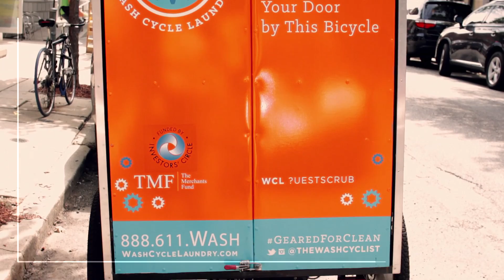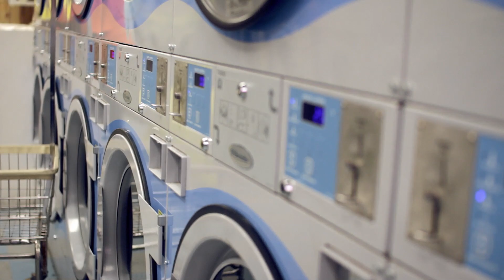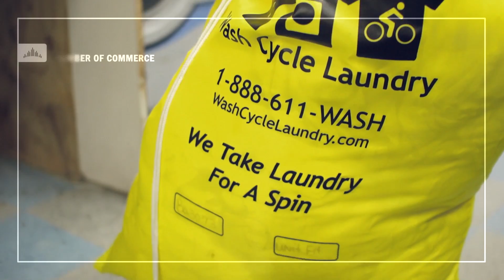Meet Wash Cycle Laundry: A Social Enterprise with a Triple-Bottom Line Mission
Gabriel Mandujano, founder and CEO of Wash Cycle Laundry discusses the "light bulb moment" in the development of his business concept and plans for future growth. "We joined the Chamber as part of a strategy to raise our profile and cement our identity as a commercial-scale, industrial, credible provider."

The Chamber of Commerce for Greater Philadelphia would love to help you grow. Visit GrowWithTheChamber.com to learn more.